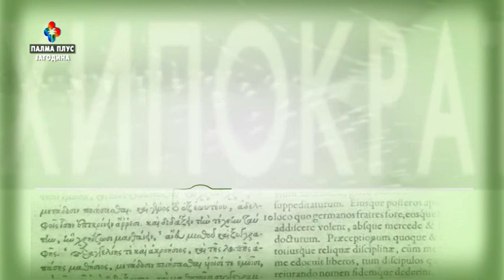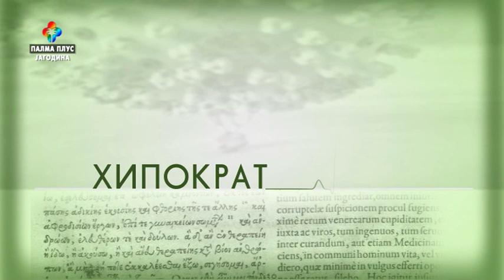HIPOKRAT dr MARIJA RISTIC 19.12.2018.